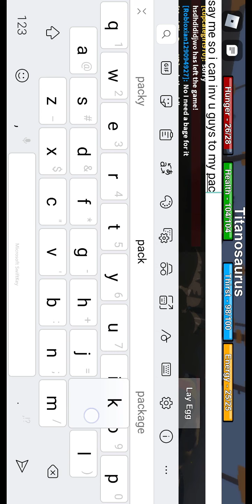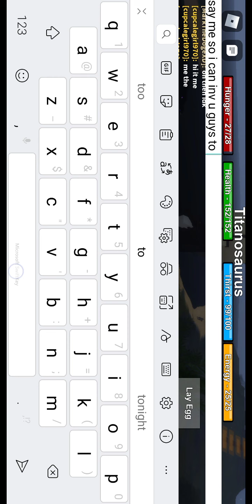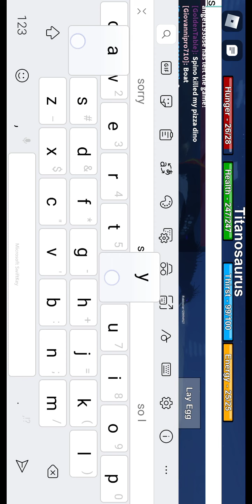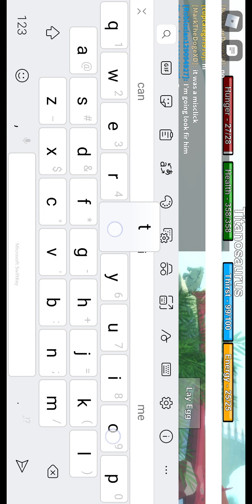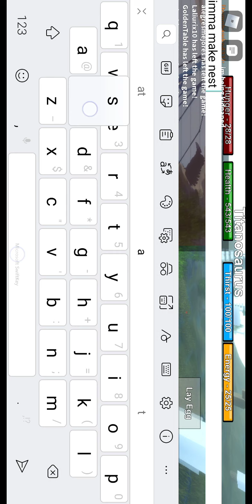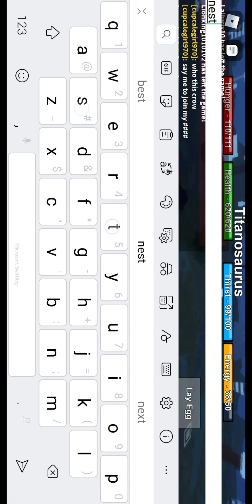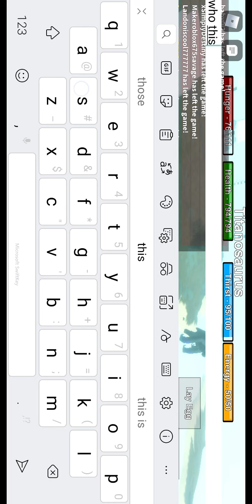Survival life of a titanosurus